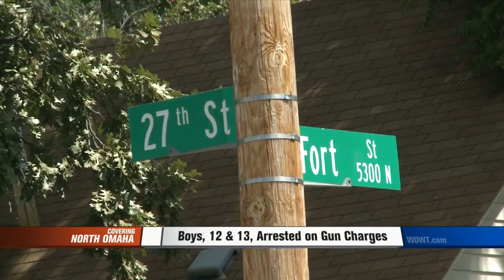Children Arrested on Gun Charges